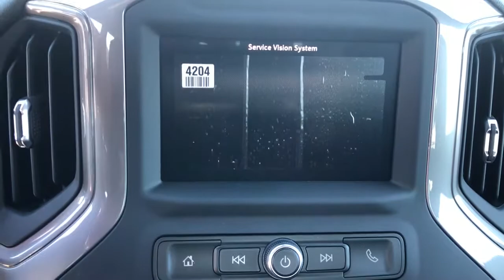2021 Chevrolet Silverado_3500HD Bixby, Tulsa, Glennpool, Broken Arrow, Owasso, OK MF134607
Summit White New 2021 Chevrolet Silverado_3500HD available in Tulsa, Oklahoma at Mark Allen Chevrolet. Servicing the Bixby, Glenpool, Broken Arrow, Owasso, OK area.
2021 Chevrolet Silverado_3500HD Work Truck - Stock#: MF134607 - VIN#: 1GB4YSE70MF134607

16837 S US 75 Hwy

Summit White 2021 Chevrolet Silverado 3500HD Work Truck 4WD 6-Speed Automatic 6.6L V8 6-Speed Automatic 4WD Black Cloth.brbrMARK ALLEN CHEVROLET LETS DO BUSINESS! Recent Arrival! Price includes: $250 - Chevrolet Consumer Cash Program. Exp. 01/04/2021
Preferred Equipment Group 1WT|Suspension Package|6-Speaker Audio System Feature|AM/FM radio|Premium audio system: Chevrolet Infotainment 3|Radio: Chevrolet Infotainment 3 System|SiriusXM Radio|Air Conditioning|120-Volt Instrument Panel Power Outlet (400 watts)|4-Way Manual Driver Seat Adjuster|Bluetooth For Phone|Power Rear Windows w/Express Down|Power steering|Power windows|Remote Keyless Entry|Traction control|4-Wheel Disc Brakes|ABS brakes|Black Front Bumper|Dual front impact airbags|Dual front side impact airbags|Front anti-roll bar|Front wheel independent suspension|Low tire pressure warning|Occupant sensing airbag|Overhead airbag|Brake assist|Electronic Stability Control|Delay-off headlights|Fully automatic headlights|Steering Wheel Mounted Electronic Cruise Control|2-Speed Electronic Shift Transfer Case|Dual rear wheels|Heavy-Duty 80 Amp Battery|Black Mirror Caps|Front Chrome Bumper|Front Grille Bar w/Black Mesh Inserts|Front License Plate Kit|High-Visibility Molded in Black Outside Mirrors|3.5 Diagonal Monochromatic Display DIC|4G LTE Wi-Fi Hotspot Capable|Apple CarPlay/Android Auto|Chevrolet Connected Access Capable|Compass Located In Instrument Cluster|Driver door bin|Front reading lights|OnStar & Chevrolet Connected Services Capable|Outside temperature display|Overhead console|Passenger vanity mirror|Rear reading lights|Rubberized-Vinyl Floor Covering|Tilt steering wheel|Trip computer|4-Way Manual Passenger Seat Adjuster|Front 40/20/40 Split-Bench Seat|Rear 60/40 Folding Bench Seat (Folds Up)|Split folding rear seat|Vinyl Seat Trim|Front Center Armrest w/Storage|Passenger door bin|Integrated Trailer Brake Controller|17 Painted Steel Wheels|Solar Absorbing Tinted Glass|Variably intermittent wipers|3.73 Rear Axle Ratio